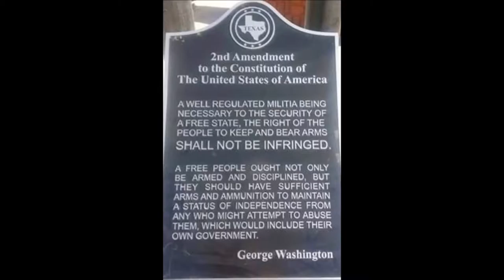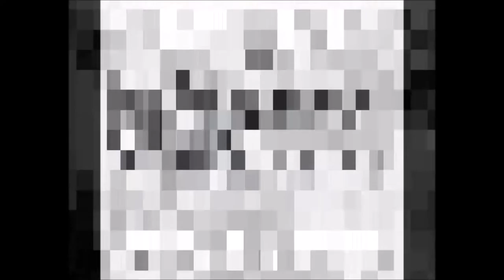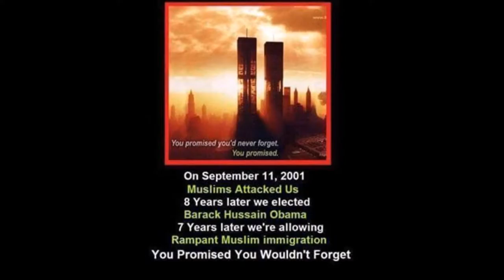6 16 16 AM NEWS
Talking Ichiro. Kudos, truly a great ball player.